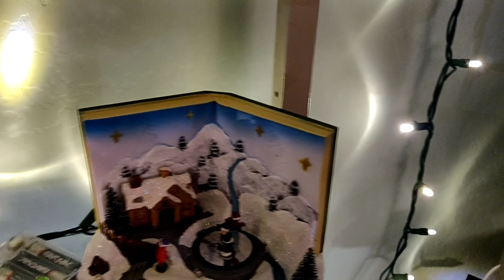Halloween Vlog/First Xmas Tree Of The Season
For daily madness follow me on